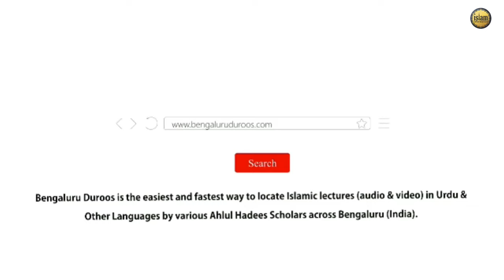Bidaat Ki Qabaahat Aur Shab-e-Baraat • Shaykh Abdul Azeem Madani • Full Lecture • HD